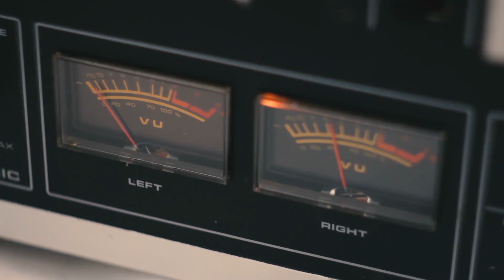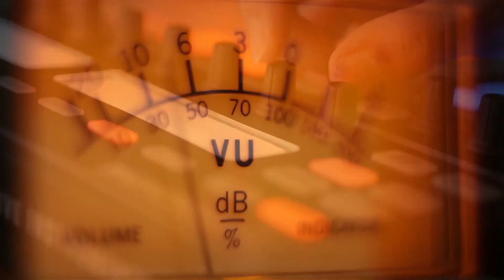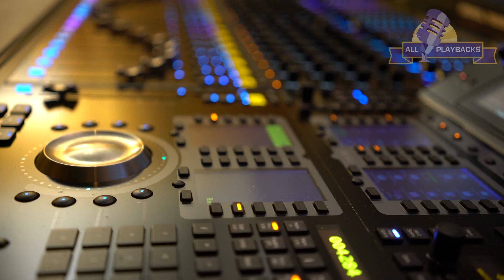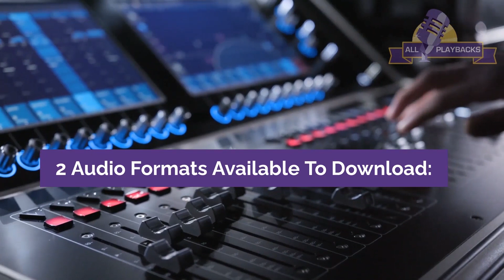Tefila Shel Yeladim-Yaakov Yisrael & Pirchei Yerushalayim-Instrumental Track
When purchasing this playback (in its original key) you can,

1-
 11 additional keys with the same audio quality:

Files marked with: * are keys recommended for women.
Files marked with: ** are keys recommended for children.

2-
Highest quality MP3 and/or WAV formats

MP3 file (320 Kbps) - 44 Khz - 16 Bit - Stereo - Highest Render Audio
WAV - 44 Khz -16 Bit - Stereo Uncompressed PCM.

3-
Drum Channel Stem (separately)

It is strictly forbidden to use the drum channel stem (available for download in certain products),
as part of the production of a new playback, which may be offered for sale on another site,
or for private sale in general.

 4-
Tempo Change
You can request a speed change in one key at no additional cost.
It is possible to change up to 10% of the original. For example,
a playback whose speed is 100 BPM,
can be sped up to 110 BPM or slowed down to 90 BPM
without using a time stretching process.

Note: All our playbacks are kept faithful to the original song.
Some playbacks were recorded with additional live instruments.

Tefila Shel Yeladim-Yaakov Israel-Minus 2.5 Tones-A Minor-70 BPM-Playback

Tefila Shel Yeladim-Yaakov Israel-Minus 2 Tones-B Flat Minor-70 BPM-Playback

Tefila Shel Yeladim-Yaakov Israel-Minus 1.5 Tones-B Minor-70 BPM-Playback

*   Tefila Shel Yeladim-Yaakov Israel-Minus 1 Tone-C Minor-70 BPM-Playback

*   Tefila Shel Yeladim-Yaakov Israel-Minus Halftone-D Flat Minor-70 BPM-Playback

Tefila Shel Yeladim-Yaakov Israel-Plus Halftone-D Minor-70 BPM-Playback

Tefila Shel Yeladim-Yaakov Israel-Plus 1 Tone-D Sharp Minor-70 BPM-Playback

**  Tefila Shel Yeladim-Yaakov Israel-Plus 1.5 Tone-E Minor-70 BPM-Playback

**   Tefila Shel Yeladim-Yaakov Israel-Plus 2 Tones-F Minor-70 BPM-Playback

Tefila Shel Yeladim-Yaakov Israel-Plus 2.5 Tones-F Sharp Minor-70 BPM-Playback

Tefila Shel Yeladim-Yaakov Israel-Plus 3 Tones-G Minor-70 BPM-Playback